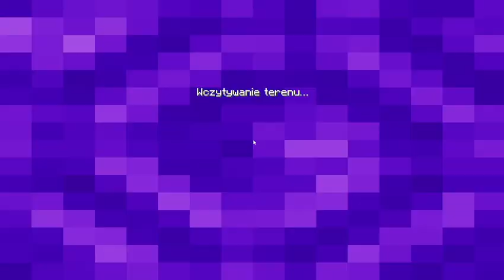Minecraft bed wars episode 1204 with op girl